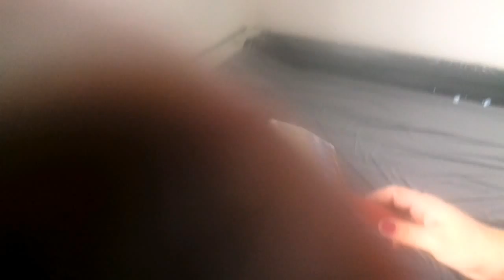plaster poultice of latex form